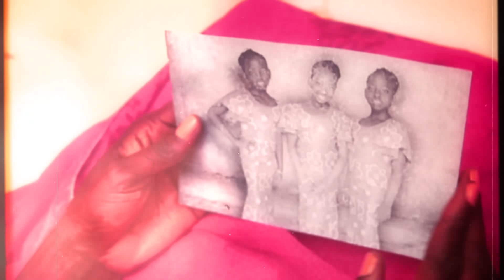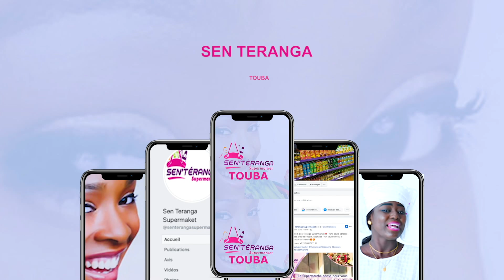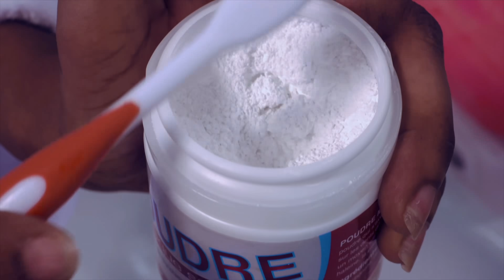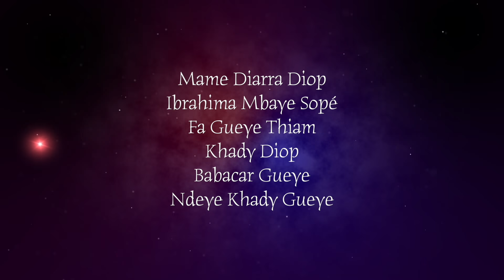Madior Ak Dior - Episode 44 - Saison 2 - VOSTFR